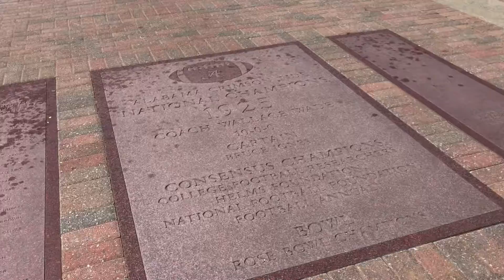Brooks Brown Walk of Champions